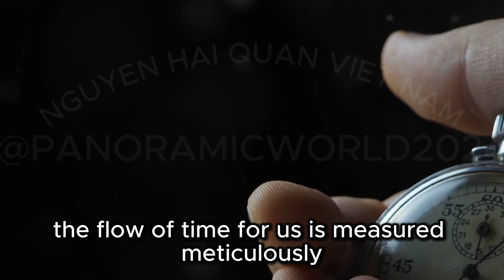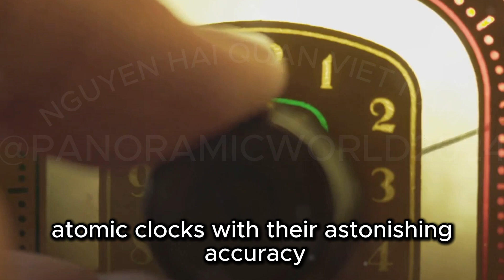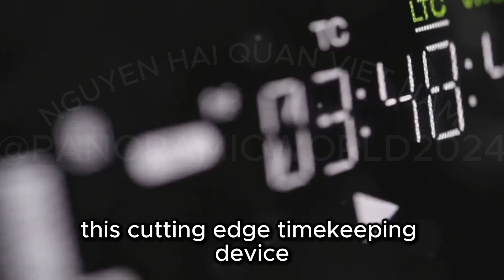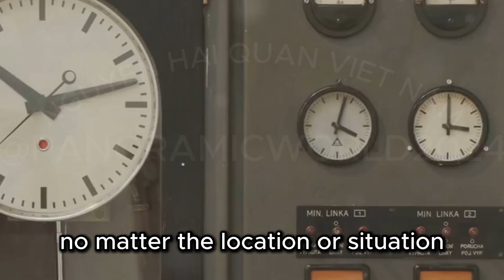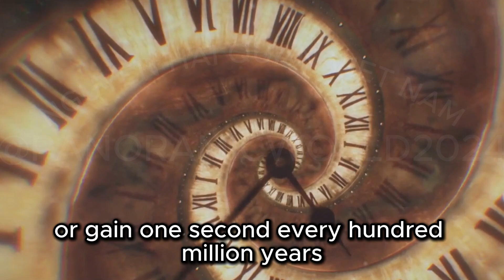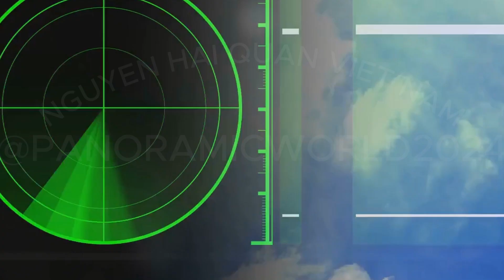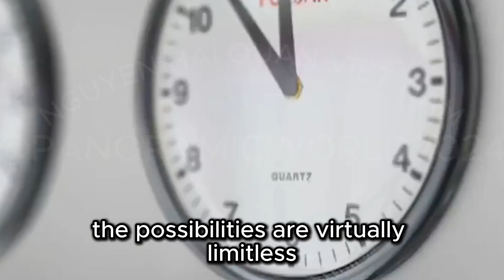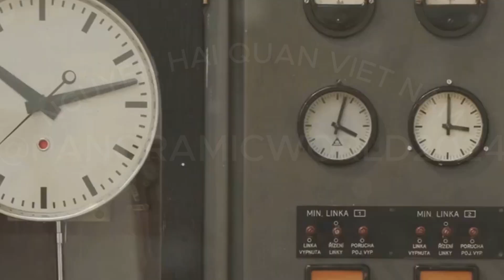China builds atomic clock that could change modern warfare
Explore the groundbreaking NIM-TF3 atomic clock and its profound impact on modern warfare and global communication. Discover how this technological marvel achieves unprecedented accuracy, losing or gaining only a second every hundred million years, revolutionizing military operations with its precise timekeeping. Learn about its compact design, resilience under extreme conditions, and its role in enhancing coordination, navigation, and electronic warfare. Witness how China's advancements in atomic clock technology are reshaping global military capabilities and the strategic importance of precise timing in future battlefields.

---   The 36 best flashlights in 2025, tried and tested :

1. ThruNite Archer 2A V3 Flashlight
2. Fenix PD36R Rechargable Flashlight
3. Maglite Solitaire LED 1-Cell AAA Flashlight Gray
4.Anker [Rechargeable Bolder LC40 Flashlight
5. Anker Rechargeable Bolder LC90 LED Flashlight,
6. ENERGIZER LED Flashlight Vision PRO,
7. Infinity X1 Dual Power Rechargeable Flashlight 5000 Lumens
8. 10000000 Lumens Worlds Brightest Flashlight Dual Switch
9. Ledlenser, P7R Core Rechargeable Flashlight
10. Goreit Flashlight High Lumens Rechargeable
11.  990,000 Lumens XHM77.2 Super Bright Flash Light USB
12. Ledlenser X21R Rechargeable LED Flashlight, 5000 Lumens, Emergency Light
13. Ledlenser, H8R Lightweight Multipurpose Rechargeable Headlamp,
14. Ledlenser, H14R.2 Rechargeable Headlamp, High Power LED, 1000 Lumens
15. MagLite4,4 Functions: Momentary, Full Power, Power Save and Strobe TRM1RA4 Mag
16. BUYSIGHT Rechargeable Spotlight
17. 1000,000 Lumens COB Led Spotlight Floodlight IP67 Waterproof 15000mAh
18. MIXILIN Rechargeable Spotlight, 1000,000
19. ML300L 4D LED Long-Running Flashlight
20. YIERBLUE Rechargeable Spotlight with 200000 Lumen LED,
21. MagLite Mini LED Pro Flashlight - Ultra Bright 332 Lumens
22. Maglite XL50 LED 3-Cell AAA Flashlight, Black
23. Super Bright LED Flashlight 1800000 High Lumens
24. Powertac Warrior G4-FL 4200 Lumen (Wide Beam)
25. Laser Flashlights 2400000 High Lumens Rechargeable
26. Maglite Heavy-Duty Incandescent 2-Cell D Flashlight, Black
27. Maglite Heavy-Duty Incandescent 5-Cell D Flashlight in Display Box, Black
28. OLIGHT S2R II 1150 Lumens EDC Flashlight USB Magnetic
29. New V3 365nm Black Light UV Flashlight – High Definition Ultraviolet
30. OLIGHT Marauder 2 Rechargeable Handheld Flashlight 14,000
31. NEBO Redline Torchy 2K, 2000 Lumen Pocket, Rechargeable LED
32. OLIGHT I3T EOS 180 Lumens Dual
33. Rechargeable Tactical Flashlight with 500 Meter Beam Distance for Hunting, Searching, Camping
34. NEBO Big Larry 3 Work Light, 600 Lumen Work Light
35. NEBO Slim Work Light, USB Rechargeable Bright Pocket Light with Clip
36. Light with Magnetic Base, Hook, 270º Rotate, Power Indicator for Mechanic, Repair, Camping, Emergency BBQ - 2pack